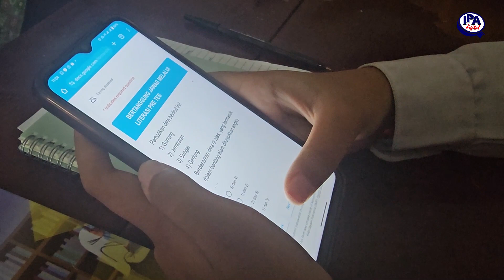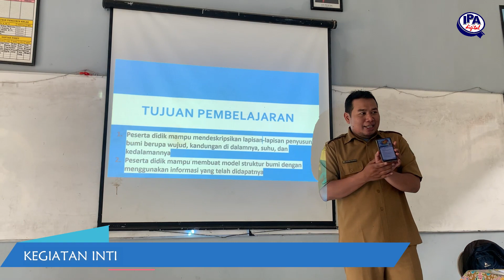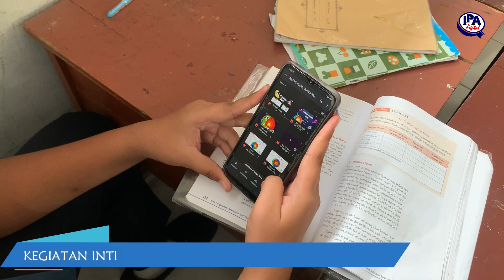PEMBELAJARAN DIFERENSIASI IPA DIGITAL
Pembelajaran berdiferensiasi dalam Ilmu Pengetahuan Alam (IPA) adalah pendekatan yang mengakui dan merespons perbedaan individual di antara siswa dalam hal kemampuan, minat, gaya belajar, dan kesiapan belajar. Pendekatan ini bertujuan untuk memaksimalkan potensi setiap siswa dengan menyesuaikan strategi pengajaran, materi, dan penilaian.

Video tersebut menampilkan pembelajaran IPA pada Materi Struktur Bumi